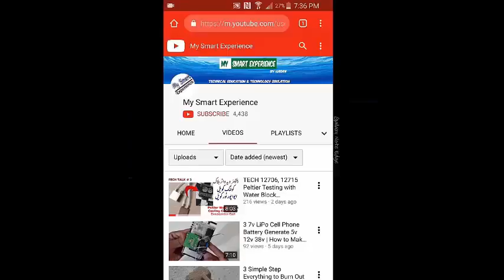Room Cooler Run With 10amp Computer Power Supply| How to make Speed Controller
Air Cooler Run With 10amp Computer Power Supply| How to make Speed Controller

DC 12v Heavy Duty  Motor Run With 12v DC Computer Power Supply